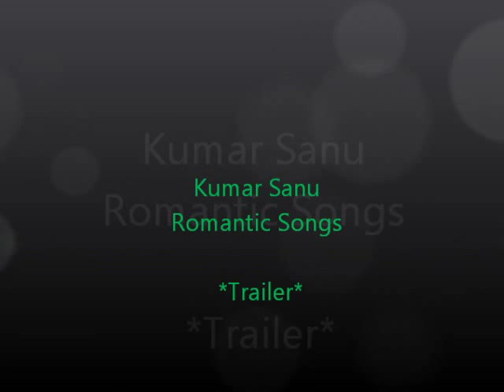Kumar Sanu Romantic Songs - Trailer (HQ)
1. Ek Sanam Chahiye -- Aashiqui
2. Hum Pyar Hain Tumhare -- Haan Maine Bhi Pyaar Kiya Hai
3. Hum To Tujhse Mohabbat Karte The -- Barood
4. Love Tujhe Love Main -- Barsaat (1995)
5. Maine Pyar Tumse Kiya Hai -- Phool Aur Kaante
6. Zindagi Ko Bina Pyar -- Haan Maine Bhi Pyaar Kiya Hai
7. Tumko Dulhan Banayenge Hum -- Mere Jeevan Saathi (2006)
8. Tu Dharti Pe Chahe -- Jeet
9. Tujhe Dekha To Yeh Jaana Sanam -- Dilwale Dulhania Le Jayenge
10. Mohabbat Ho Na Jaye -- Kasoor
11. Ek Din Aap -- Yes Boss
12. Meri Mehbooba -- Pardes
13. O Jaana Na Jaana -- Jab Pyaar Kisise Hota Hai
14. Madhosh Dil Ki Dhadkan -- Jab Pyaar Kisise Hota Hai
15. Aankhon Se Tune Yeh Kya Keh Diya - Ghulam